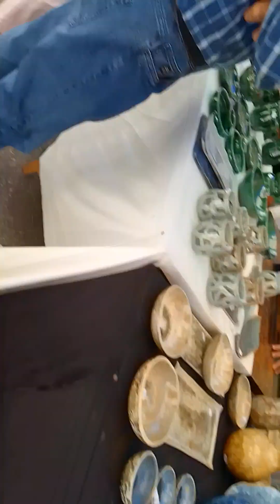En la feria de Alfareros la terrissa en La Galera